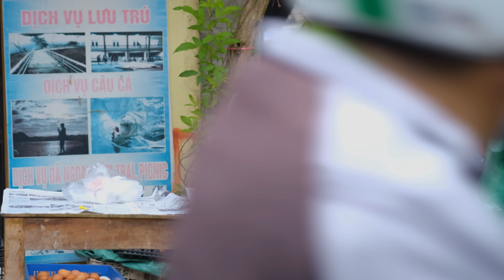Smoked Pork, Duck Making Process Goes to the market to sell, Gardening, Farm Life | Thảo Bushcaft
Hello friends! I am Thao, a genuine girl from a Vietnamese countryside, if you like my videos, you can continue to follow my page, I will share my life on the pages, and dishes. Vietnamese specialties, wish you always happy, always have culinary company every day~